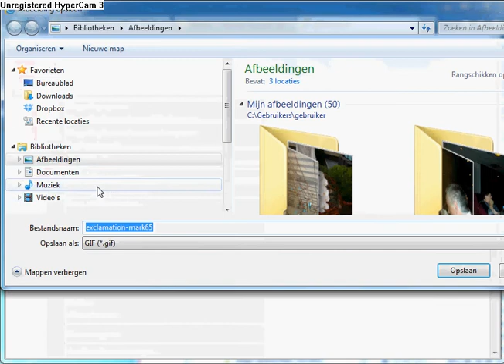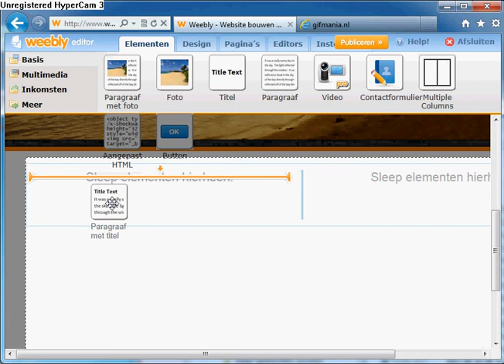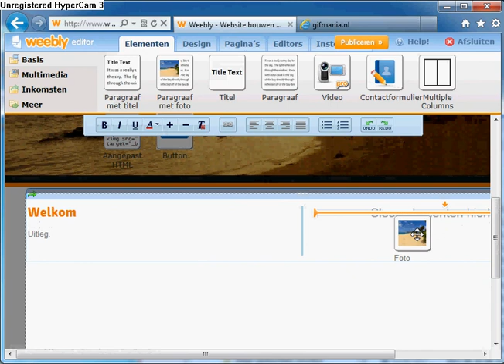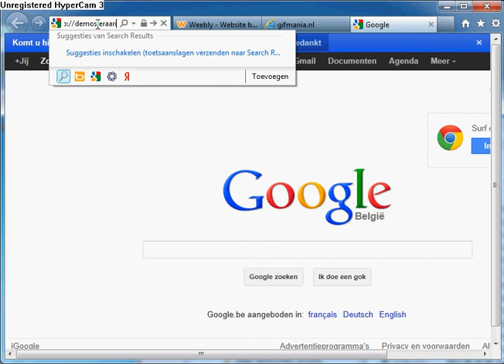2012_06_17_anim_gif_toevoegen_816x600.avi